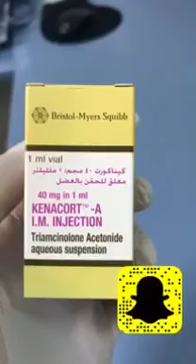مضاعفات خرم الاذن المحتملة في الكبر